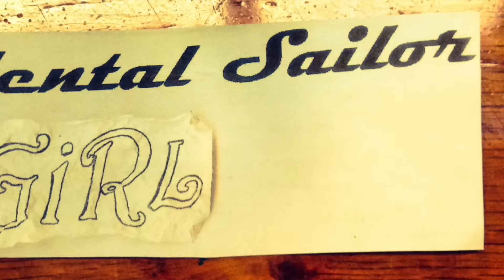Episode 223 - Looking Across the Bay Walk on the Beach - SVN Day 128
Our final goodbyes to St Augustine Florida with Norna